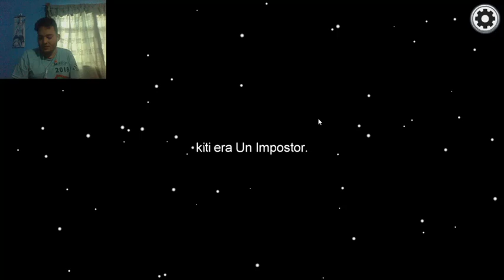AMONG US todos con skin de calabaza